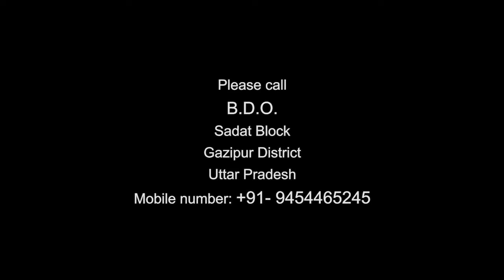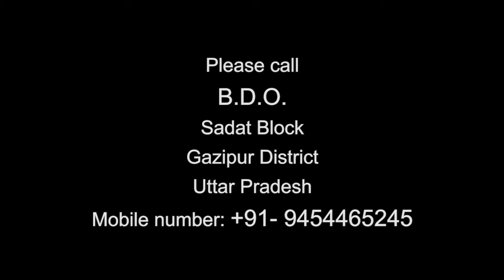Hung out to dry: An entire community denied water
Our VV-PACS Community Correspondent, Anil Kumar, reports from the Mussar suburb of Ibrahimpur Village, in Gazipur district of Bihar, where their only hand-pump has not been in working condition for several months. Due to this situation, approximately 200 people who live in this part of the village have absolutely no access to the water they need for drinking, bathing, and other vital functions. Many of the residents find that they are unwelcome at other hand-pumps around the village and are made to feel like outsiders in the very village they call home. The Village Head refuses to help these desperate people out of petty vengeance - he claims that residents of this suburb did not vote for him in the previous elections and that they are, therefore, exempt from his services as an elected representative. In the meanwhile, life in the suburb has ground to a halt, with hygiene and nutrition taking the biggest hit.

CALL TO ACTION: Call the Block Development Officer of Sadat Block, on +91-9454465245, to demand that supply be resumed to the hand-pump of Mussar suburb and to investigate the allegations of misconduct by the Village Head.

About the Partnership: The Poorest Areas Civil Society (PACS) Programme and Video Volunteers have come together to create the Community Correspondents Network. The videos generated by the network will be able to highlight voices from the margins, providing skills to social communicators to provide advocacy tools to community based organisations.